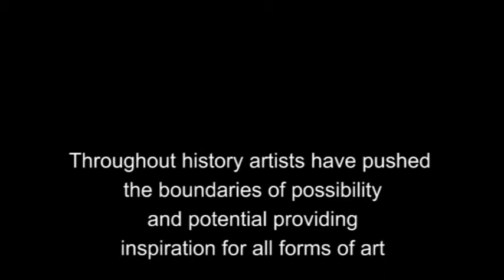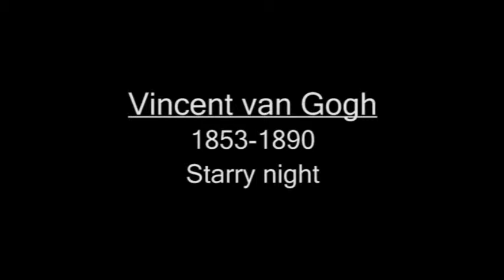LIGHTING THE MASTERS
This was originally created as a website to help and inspire young theatre, film and television lighting designers by looking not just at but into great works of art to find lighting gel colours they can use..